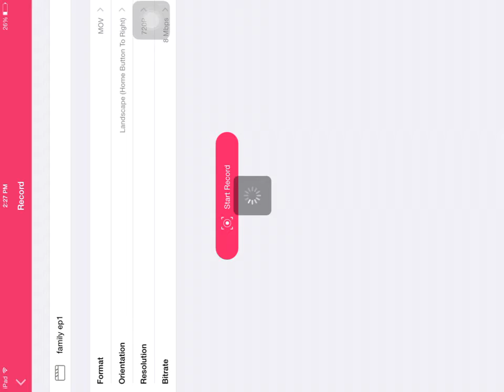Family ep1 lets do it over